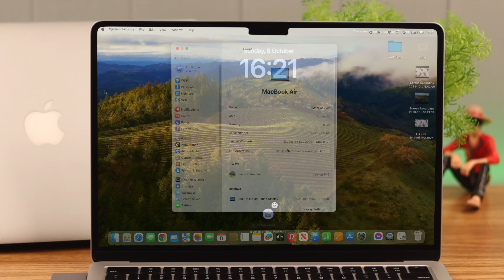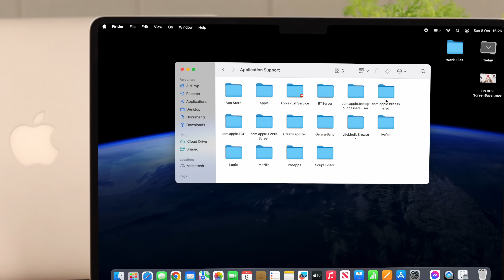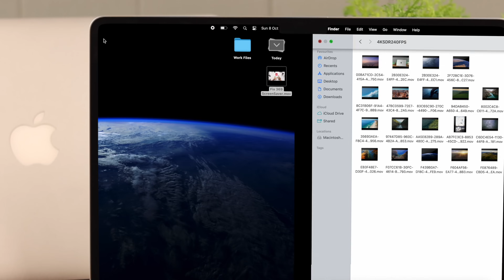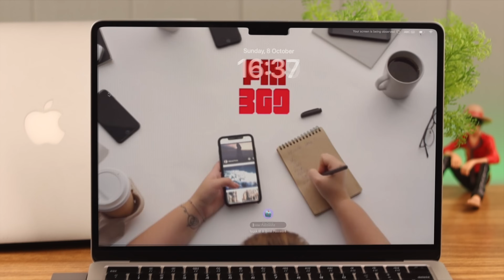macOS Sonoma: Set Own Customize Live Screensaver! [Video Wallpaper on M2]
Do you know after the latest macOS Sonoma update, you can set live Photos/GIFs/Customized video as Wallpaper and Screensaver on M2 Mac? Want to use your own personal video for screensaver/ animated wallpaper but can’t find a way to do it?

In this video, we will show you the step-by-step process to use Live Wallpaper and Screensaver on MacBook Pro/Air, Mac Mini, iMac, Mac Pro, or any Mac device running on macOS 14 Sonoma or later. Also, we will show you the workaround for how to add your own customized video in the Screensaver menu and use it on your Mac easily.

0:00 Set MacOS Sonoma Live Wallpaper!
0:28 Set a Live Wallpaper and Screensaver
1:04 Add a Custom Live Wallpaper and Screensaver Menu
2:25 Set the Custom Wallpaper and Screensaver
2:44 What Happens if You Set a Live Wallpaper
2:55 Please Note